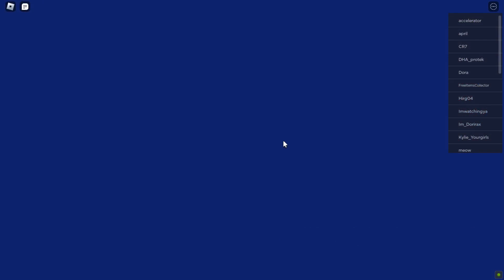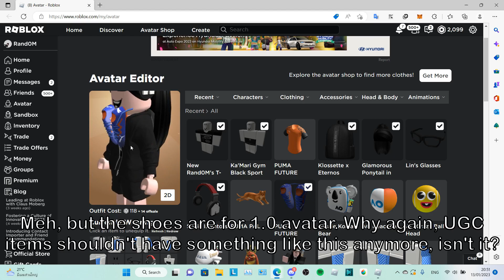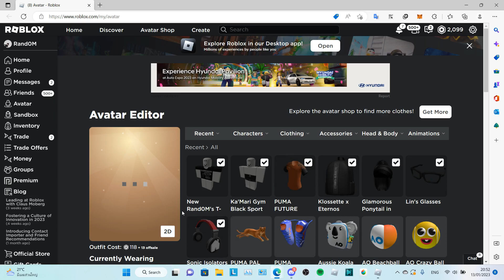ROBLOX FREE ACCESSORIES: How to get PUMA FUTURE BOOTS, PUMA PAL & PUMA FUTURE JERSEY for free!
Yep, I'm late. But I don't mind to be late anymore. At least, my tutorial would have more explanations and opinions than other videos. So, that may make my videos a bit unique.